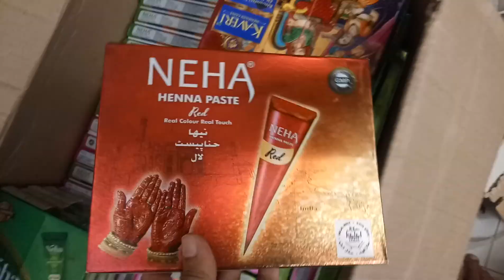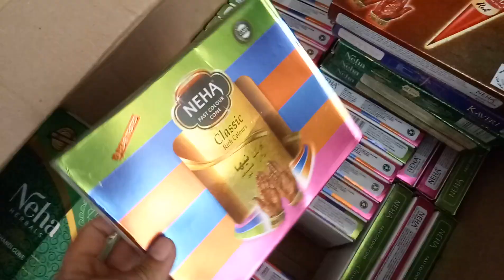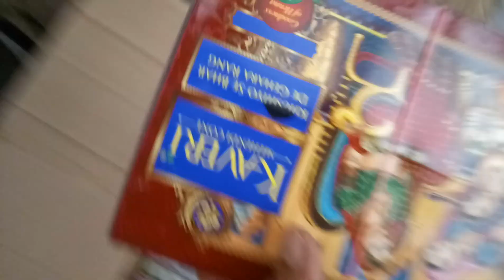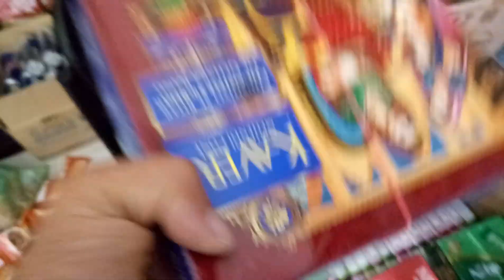নেহা এবং কাবেরী মেহেদী বাংলাদেশের বাজারে অনেক ভালো চলে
৭ দিনে-৩০,০০০ টাকা ইনকাম ১০০% ঈদের ব্যবসা করুন জমজমাট

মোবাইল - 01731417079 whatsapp